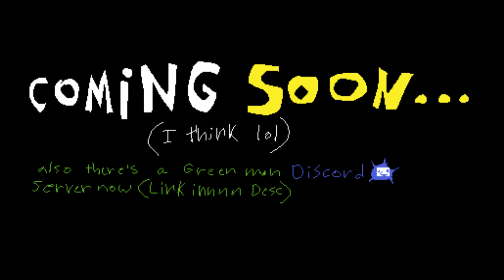A green man goes golfing update 2 teaser (also green man server)